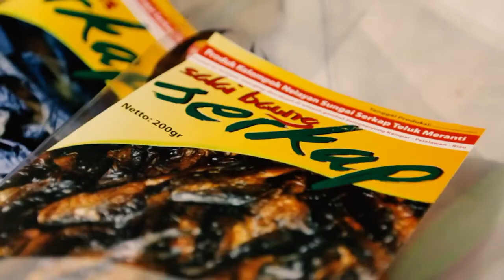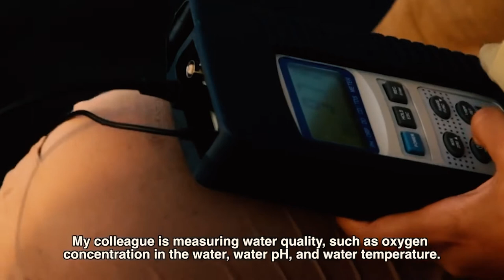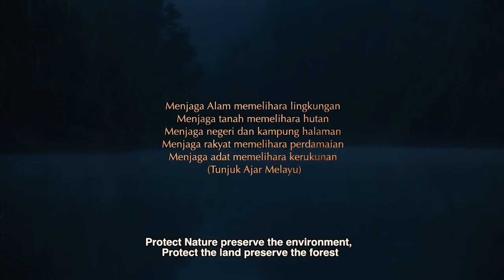Ekspedisi Terbaru: Kehidupan Nelayan Sungai Serkap di Riau Sumatera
Hutan hujan sumatera adalah rumah bagi keaneka ragaman hayati. Riau adalah provinsi yang mempunyai hutan gambut paling luas  yaitu di semenanjung kampar ..Di sini banyak sekali kekayaan alam yaitu ikan air tawar. Kehidupan masyarkat di sini adalah petani dan nelayan pencari ikan air tawar. Sungai kampar mengalir 450 km dari bukit barisan sampai ke selat malaka  , dan ini adalah tempatnya habitat ikan air tawar.Dan salah satu anak dari sungai kampar adalah sungai serkap adalah jantung dari hutan gambut kampar. Sungai ini adalah salah satu dari 4 anak sungai kampar. Dan sungai serkap ini adalah tempat nya masyarakat riau mencari ikan air tawar beberapa tanaman obat.. Tiap bulan dari sungai serkap ini tidak lebih dari 1 ton ikan segar keluar dan di jual di Pekanbaru dan sekitar nya. Di bagian hulu sungai kampar terdapat danau serkap , sebuah kubah rawa gambut yang di penuhi pepohonan  dan tanaman air yang masih jarang di jamah oleh masyarakat. Danau ini di huni oleh seorang nelayan yang nama  nya pak sukiman,Beliau tinggal di sini semejak tahun 1978.
Pasar bawah Pekanbaru adalah pusat penjualan hasil nelayan dari sungai sarkap.. Pasar ini sangat ramai tiap hari, masyarakat melayu sebagai warga asli riau mengolah hasil dari sungai sarkap menjadi ikan asap dan menjadi khas makanan dari riau..

Inilah potret kehidupan masyarakat riau  yang mempunyai profesi sebagai nelayan dan setiap hari mencari ikan di sungai serkap kampar.Bukan hanya masyarakat asli  saja yang mempunyai profesi sebagai nelayan , tapi sekarang banyak warga pendatang  / masyarakat transmigrasi dari jawa yang ikut mengadu nasib di hutan gambut kampar.
Hutan belantara sumatera harus selalu kita jaga , jangan sampai rusak oleh penjarahan pohon dan pembuatan perkebunan sawit. Hutan gambut sumatera adalah sumber hayati bagi masyarakta riau turun temurun.

translate
Sumatra's rainforests are home to biodiversity. Riau is a province that has the most extensive peat forest, namely on the Kampar peninsula. Here there are a lot of natural resources, namely freshwater fish. The life of the people here are farmers and fishermen looking for fresh water fish. The Kampar River flows 450 km from Bukit Barisan to the Malacca Strait, and this is a habitat for freshwater fish. And one of the tributaries of the Kampar River is the Serkap River, which is the heart of the Kampar Peat Forest. This river is one of the 4 tributaries of Kampar. And this Serkap River is the place where the Riau people look for fresh water fish and some medicinal plants. Every month from this Serkap River, no more than 1 ton of fresh fish comes out and is sold in Pekanbaru and its surroundings. In the upper reaches of the Kampar River, there is the Serkap Lake, a peat swamp dome filled with trees and aquatic plants that are still rarely touched by the community. This lake is inhabited by a fisherman whose name is Pak Sukiman. He has lived here since 1978.
Pasar Bawah Pekanbaru is a center for selling fishermen's products from the Sarkap River.

This is a portrait of the life of the Riau people who have a profession as fishermen and every day look for fish in the Kampar Serkap River.
We must always protect the Sumatran wilderness, lest it be damaged by looting trees and making oil palm plantations. Sumatran peat forests are a biological source for the Riau people for generations.

-keindahan hutan sumatera
-keindahan alam riau
-keadaan sungai kampar sekarang
-keadaan sungai serkap sekarang
-suasana pasar bawah pekanbaru
-kehidupan nelayan di riau
-keindahan  hutan belantara sumatera
-kondisi hutan belantara di sumatera
-kondisi hutan gambut di kampar
-kehidupan masyarakat di Pekanbaru
-ikan air tawar dari sungai serkap